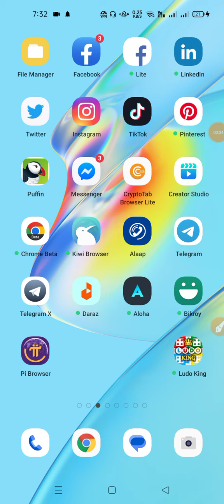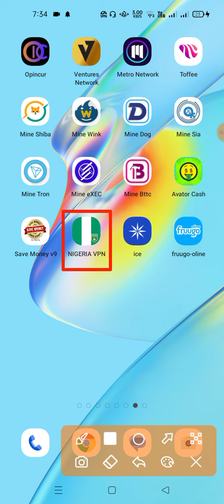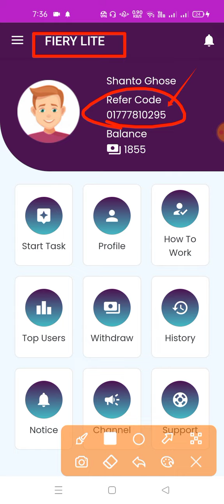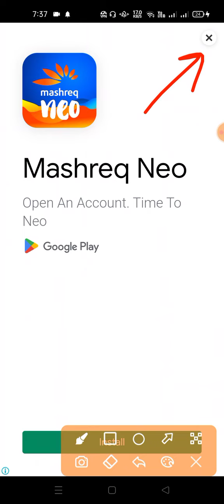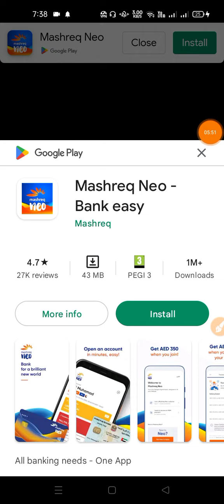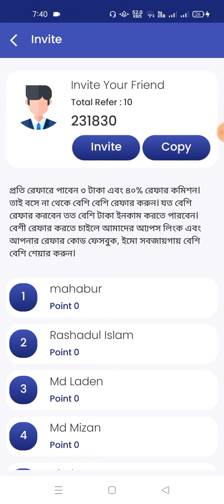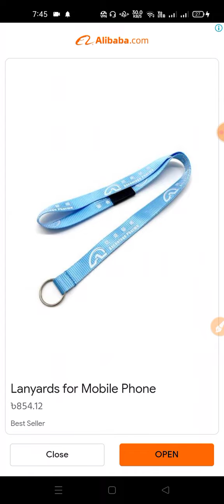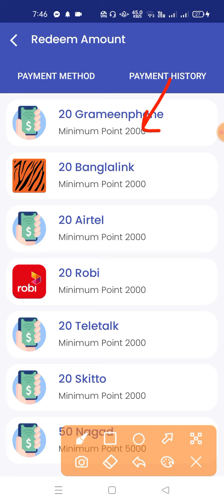2 Admob Earning Apps | Online income app 2023 | Auto Payment App | Online income bd payment bkash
2 Admob Earning Apps | Online income app 2023 | Auto Payment App | Online income bd payment bkash

.:) Thanks.